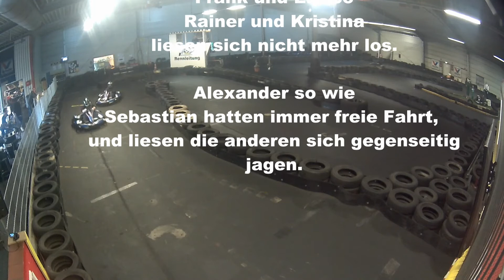Verrücktes Kartrennen in Drakenburg RENNEN 3 /20.05.17